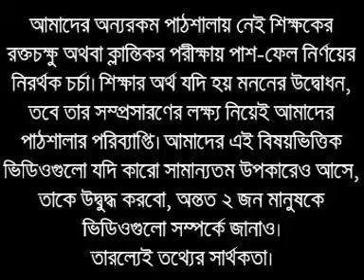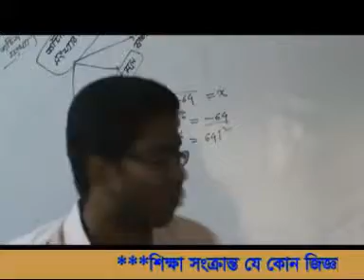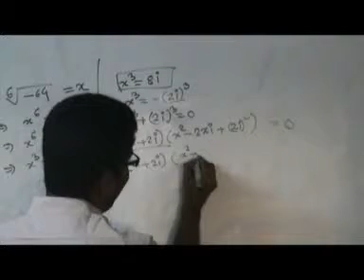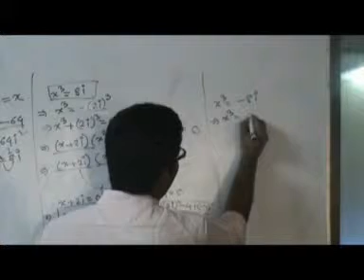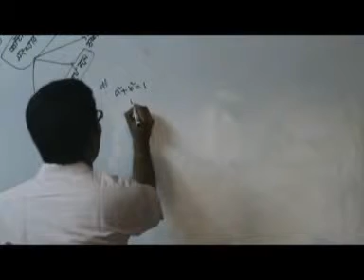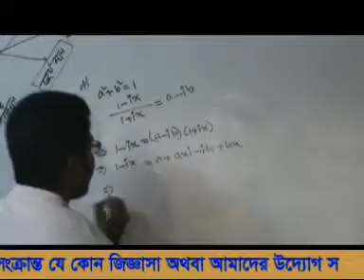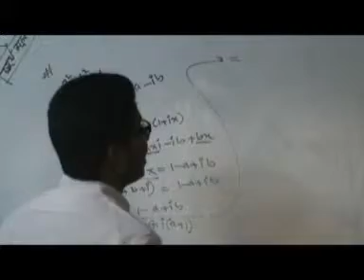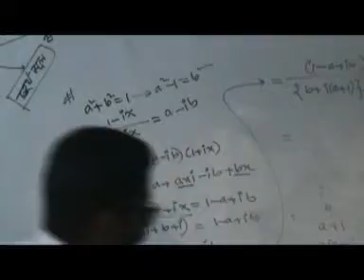OnnoRokom Pathshala_Math_Complex Number_Part-09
Video Title: OnnoRokom Pathshala_Math_Complex Number_Part-09
Lectured by: Ashikuzzaman Rasel